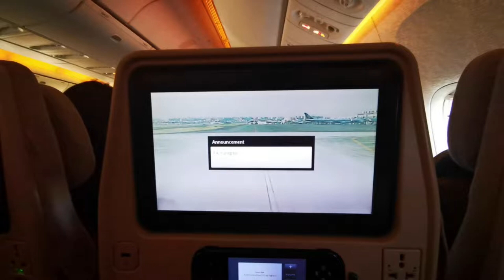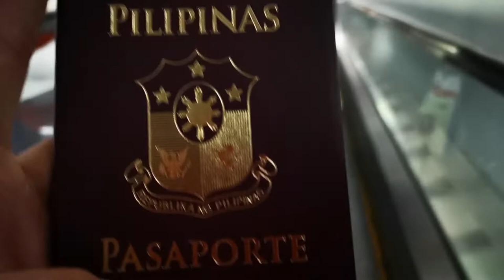SONNIETV: OFW BAKASYON SA PILIPINAS | BALIKBAYAN | PHILIPPINES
After one year sa wakas muli ako nakabalik sa Pilipinas para makapagbakasyon at makasama ang aking mga magulang at mahal sa buhay.